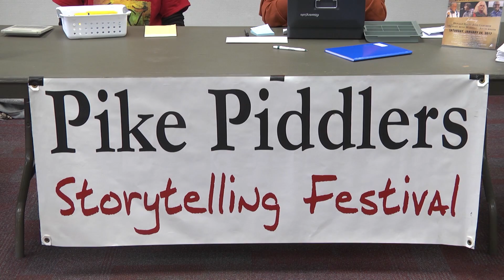Storytelling Festival - TROY TrojanVision News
People from all over were in for a treat on Saturday, as the 11th annual Pike Piddlers Storytelling Festival was held in the Trojan Center Theater. TROY TrojanVision News’ Justin Walker has the details